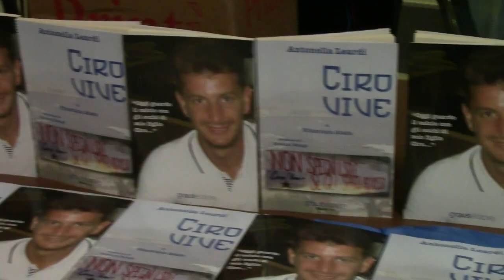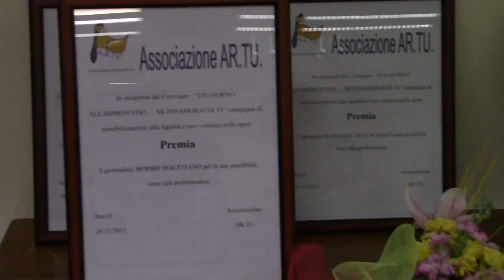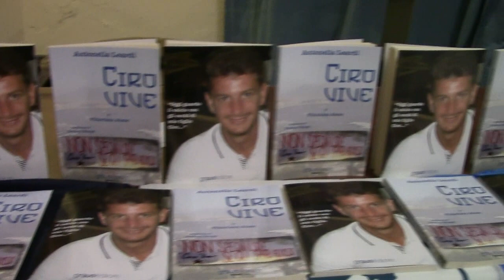CIRO VIVE A BACOLI, SALA OSTRICHINA LE INTERVISTE, Ciro Esposito, Antonella Leardi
CIRO VIVE A BACOLI, SALA OSTRICHINA LE INTERVISTE,  Un Giorno all'Improvviso...mi innamorai di te,